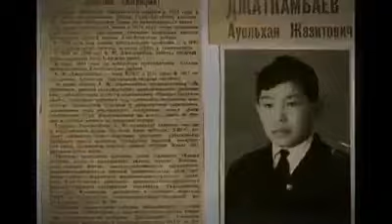Алтайдағы қазақ ауылы